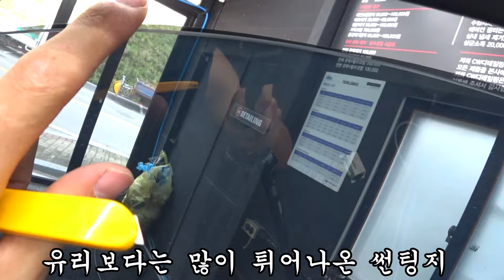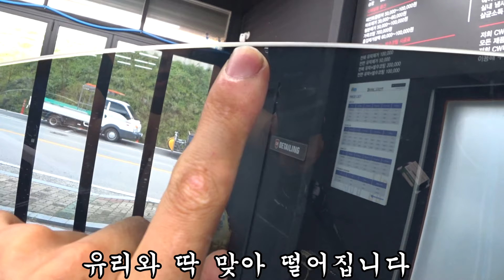코로나때문에 힘든 시국에 돕고 살아야죠 동종업계 사장님을 위하여 궁금증 도움드리기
오늘은 썬팅 관련 영상을 올렸네요~
혹시 더 궁금하신게 있으시다면 댓글로 주세요 ^^
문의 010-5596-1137